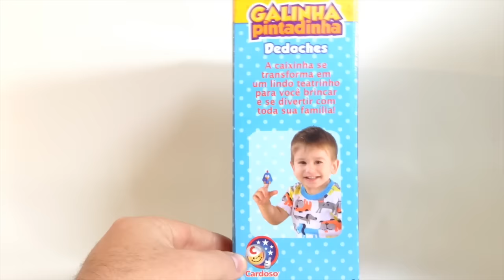GALINHA PINTADINHA 2018 Dedoches (com PigBeijo)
Acompanhe nossa divertida brincadeira entre pai e filha com os Dedoches 'Fantoches de Dedos" da Galinha Pintadinha.  Lottie Dottie Chicken

Pig Boss Toy é um canal para crianças  e os pais que gostam de ver as nossas divertidas experiências entre pais e filhos quando brincam juntos.
Gostamos também de conhecer brinquedos novos e clássicos, tudo de maneira lúdica e demonstrativa.
O artesanato e criatividade também estão presentes em nossos vídeos de modelar com massinhas.
Tudo em Português do Brasil.
Apoie o canal se inscrevendo e compartilhando.
Nosso objetivo é crescer, trazer novidades e melhorar a cada dia.
Vídeo novo toda e quarta-feira e sábado. (Quando possível outros dias tbm.